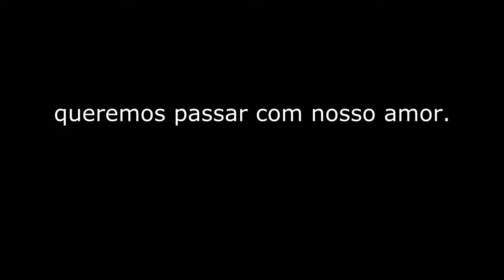JOÃO NERY-ATIVISTA E ESCRITOR-PRIMEIRO HOMEM TRANS OPERADO NO BRASIL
JOÃO NERY E MÃES PELA DIVERSIDADE